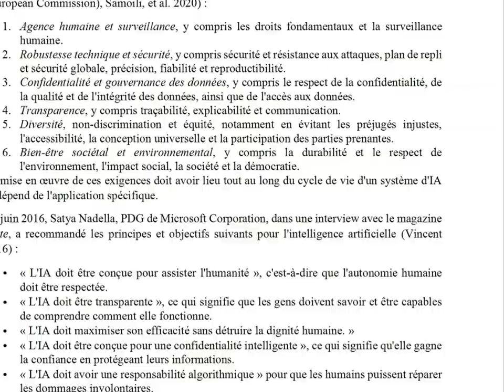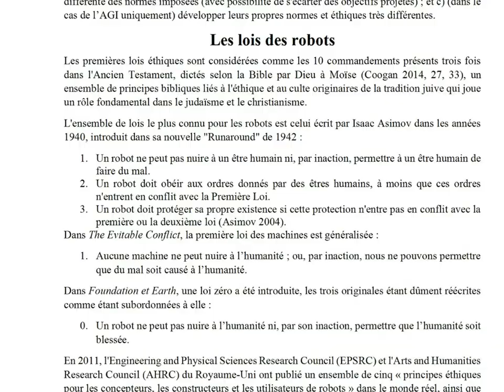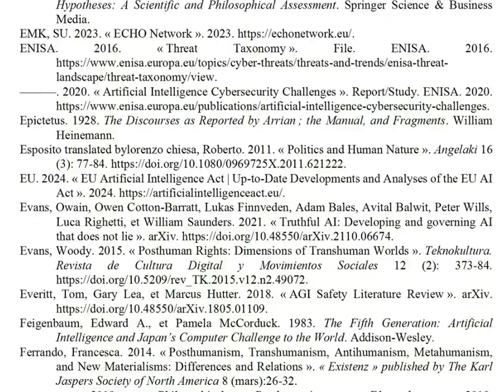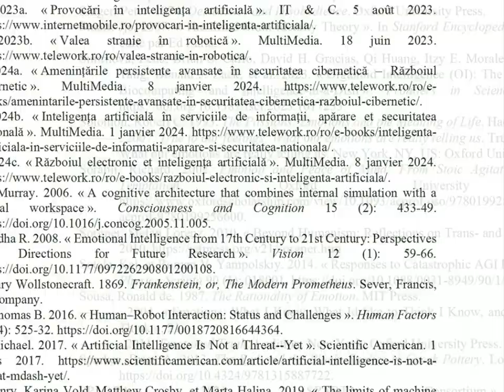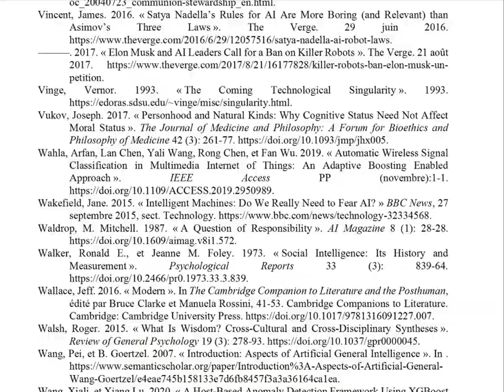L'intelligence, des origines naturelles aux frontières artificielles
L'intelligence, des origines naturelles aux frontières artificielles - Intelligence humaine vs. Intelligence artificielle

L’histoire parallèle de l’évolution de l’intelligence humaine et de l’intelligence artificielle constitue un voyage fascinant, mettant en lumière les voies distinctes mais interconnectées de l’évolution biologique et de l’innovation technologique. Cette histoire peut être considérée comme une série de développements interconnectés, chaque avancée de l’intelligence humaine ouvrant la voie au prochain bond en avant de l’intelligence artificielle.
L’intelligence humaine et l’intelligence artificielle sont depuis longtemps liées, évoluant selon des trajectoires parallèles tout au long de l’histoire. Alors que les humains cherchent à comprendre et à reproduire l’intelligence, l’IA est devenue un domaine dédié à la création de systèmes capables d’accomplir des tâches qui nécessitent traditionnellement l’intellect humain.
Ce livre examine les racines évolutives de l'intelligence, explore l'émergence de l'intelligence artificielle, examine l'histoire parallèle de l'intelligence humaine et de l'intelligence artificielle, retraçant leur développement, leurs interactions et l'impact profond qu'elles ont eu les unes sur les autres, et envisage les paysages futurs où l'intelligence humaine et artificielle converge. Explorons cette histoire, en comparant les étapes clés et les développements dans les deux domaines.

DOI: 10.58679/MM81419